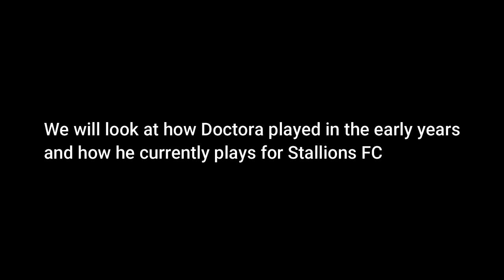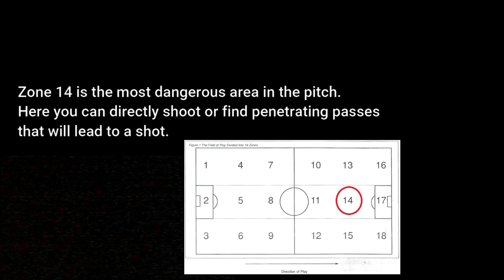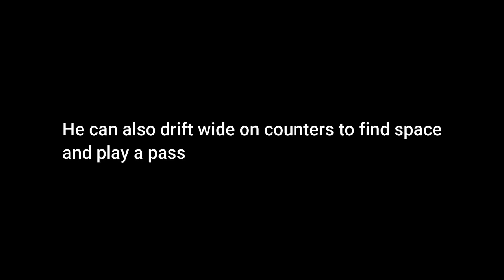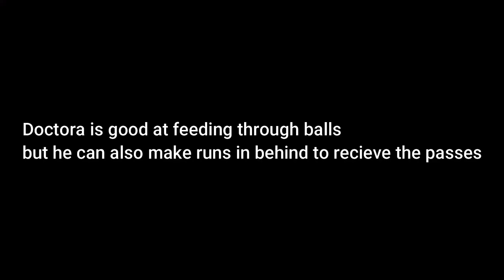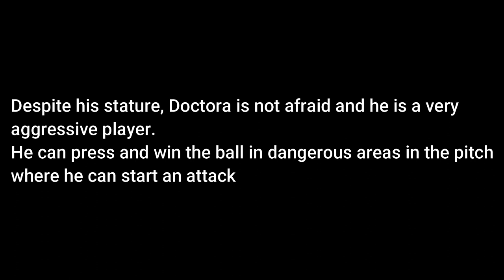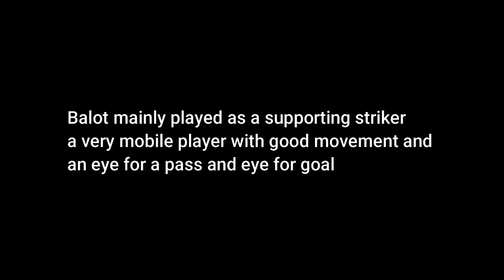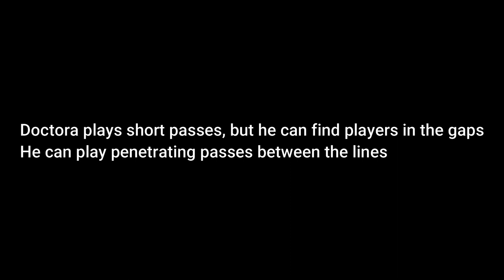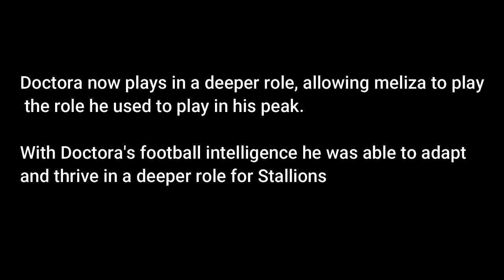Stallions FC's Steven Gerrard? Ruben Doctora Player Analysis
Player Analysis of Stallions FC Captain and Legend, Ruben Doctora.
Is Ruben Doctora the Steven Gerrard of the Philippines? (Is Stallions the Liverpool of PFL?) How good is Ruben Doctora? An Analysis of his game play in his younger and peak years and his current role for Stallions FC